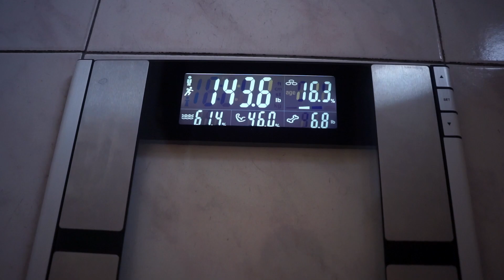5 Tips To Avoid Feeling Hungry While Dieting | Cold Blooded Ep.15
Any questions? Shoot me an E-mail.